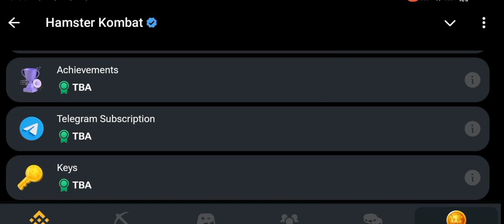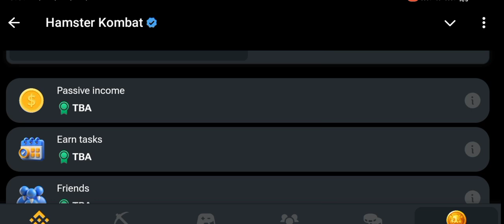Hamster Kombat Announces Listing Date | List Tasks the Take Very Seriously